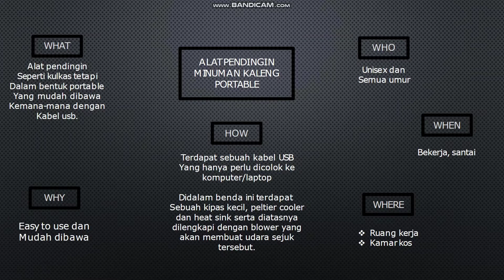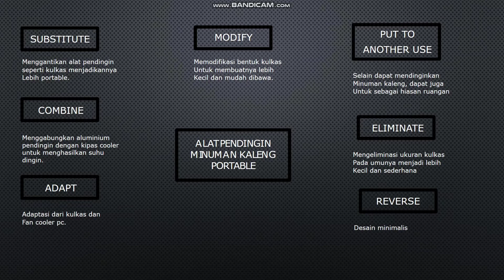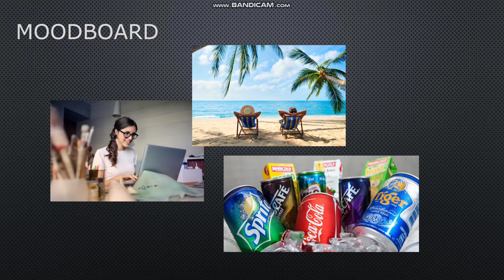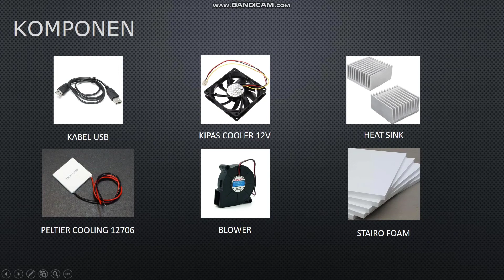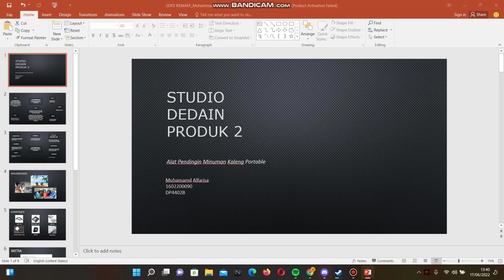MUHAMMAD ALFARISA 1602200090